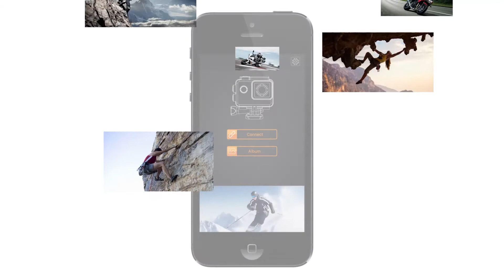ThiEYE Native 4K WiFi Action Camera E7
1. It is the real 4K action cam.
2. Support EIS at 4K & 1080P, built-in 6 axis gyroscope ( 3 axis gyroscope and 3 accelerator)
3. Support Auto Low Light & Distortion Correction & Long Exposure
4. Waterproof up to 60M

Visiting to know more information.